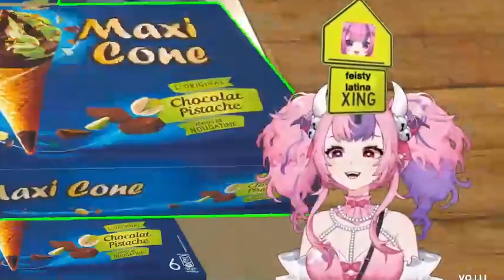Ironmouse Is Tall Inside